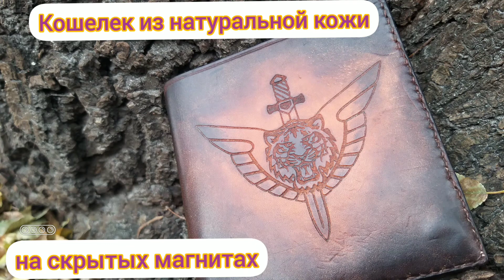Кожаный кошелек на магнитах мужской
Съемка при дневном освещении
Купить мои работы из кожи можно тут:
Finished work can be viewed in my stores on the website Etsy.com and at the Fair of Masters at the following links:
Также в продаже кожа.
Открыть магазин:
Ссылка на открытие своего магазина на международном сайте для продажи рукоделия Etsy. com по партнерской программе
Пройдите по ссылке, зарегистрируйтесь как Продавец, откройте свой магазин и начните продавать свои работы